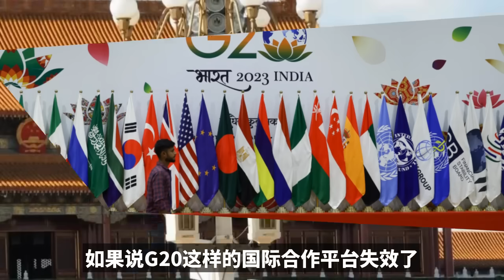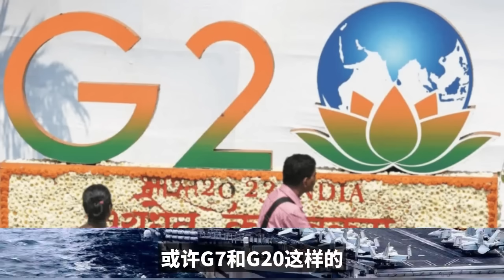G20峰会彻底搞砸了，美国越玩手段越烂，中俄直接缺席